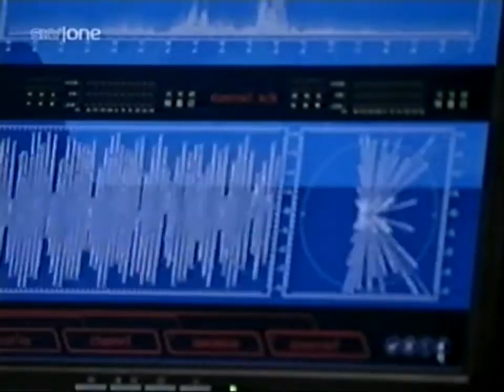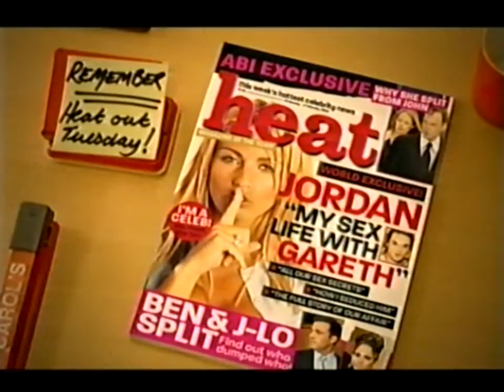Sky One adverts Tuesday 27th January 2004 [7]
Out of Angel
24 on Sky One
Sky Introduce A Friend
Heat magazine
Garnier
Flash
Heinz Weight Watchers
No Doubt Greatest Hits
Homebase
I Love Horses and Horse Riding partwork magazine
L'Oreal
Land Rover
Not Another Teen Movie on Sky Movies (featuring Chris Evans covered in cream)
Back to Angel
I've gotta say, taken together, these ads present a really inaccurate picture of the people watching Angel at the time.